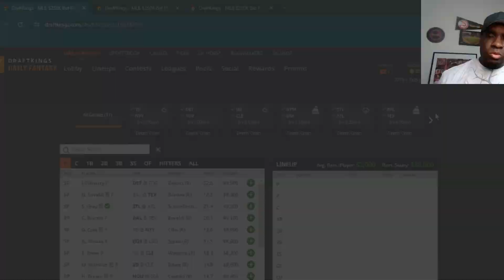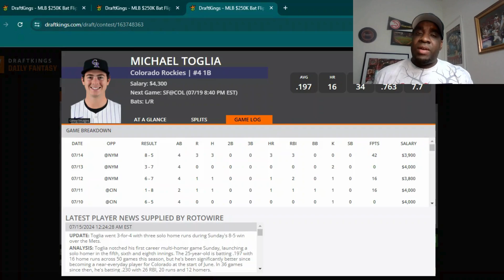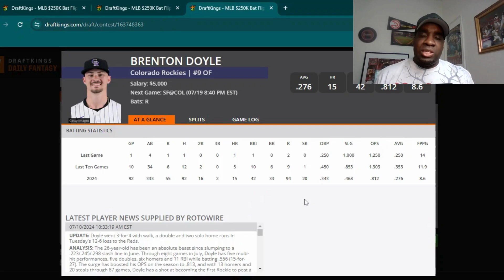Friday 7/19/2024 | MLB DFS Strategy | Draftkings | Advice | Lineup Help | Recommendations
Welcome to "Stacks on Deck" my DFS show where I give you an overview of the weather, best stacks, best hitters, and best pitchers to play everyday -- from a Draftkings DFS perspective.